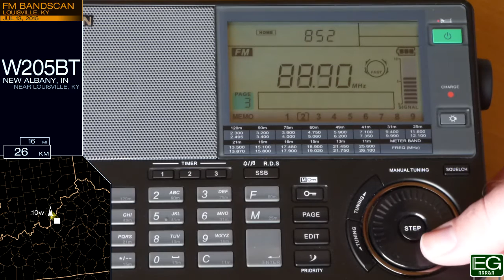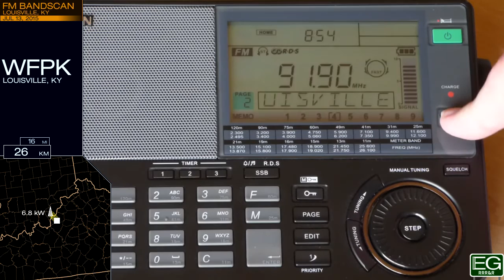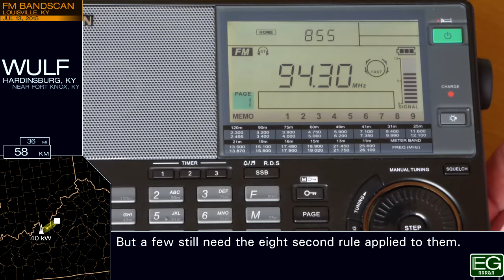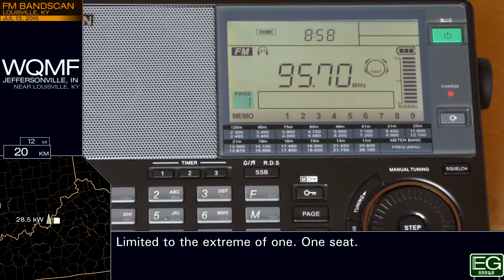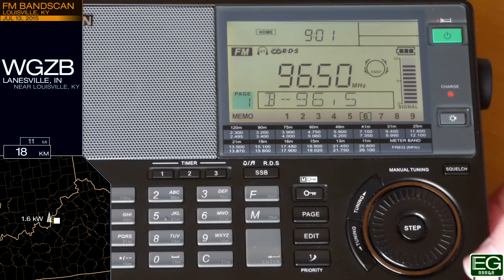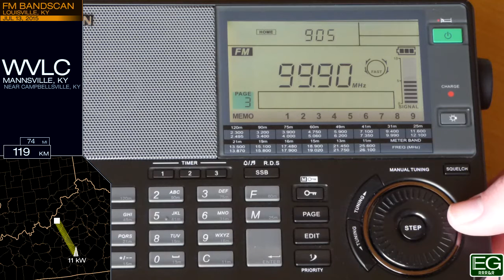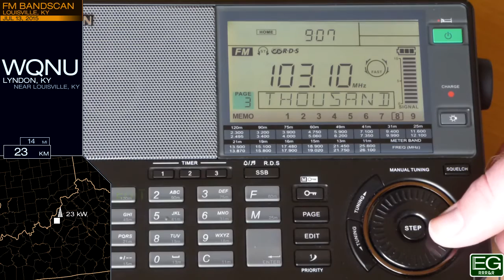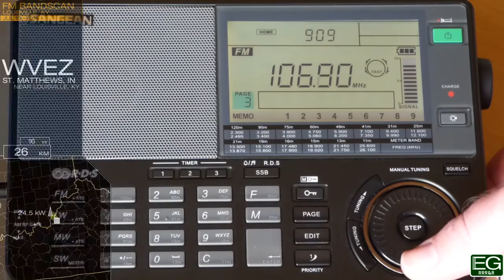Local FM Bandscan for Louisville, KY (2015)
This is an FM bandscan taken July 13, 2015 in Louisville, Kentucky. It is posted here for nonprofit educational purposes only.

Stations included: WNAS, WJIE, W205BT, WFPL, WNKU, WJCR, WUOL, WKUE, WJLR, WFPK, WBKR, WLXX, WTFX, WMMG, WLCL, WULF, WFIA, W236AN, WIKI, WQMF, WGZB, WAMZ, W250BD, WBUL, WQXE, WNRW, WKMO, WDJX, WVLC, W261CO, WLGX, WCHQ, WMJM, WTHX, WXMA, W274AM, WQNU, WAKY, WRKA, WAYI, W284AD, WGHL, WMPI, WLVK, WHBE, WAYK, WVEZ, WSFR